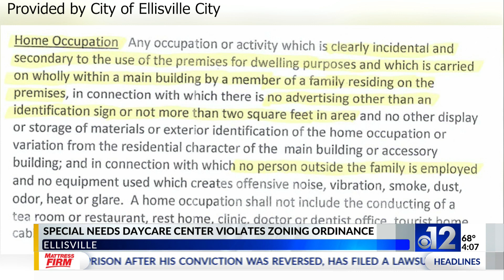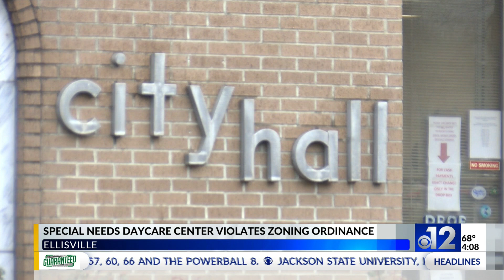Ellisville special needs daycare seeks zoning exception